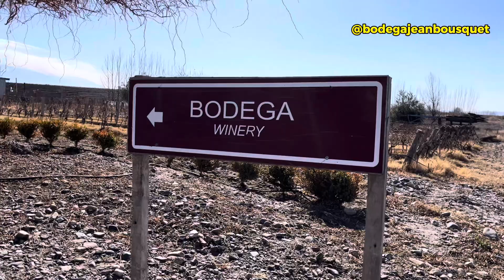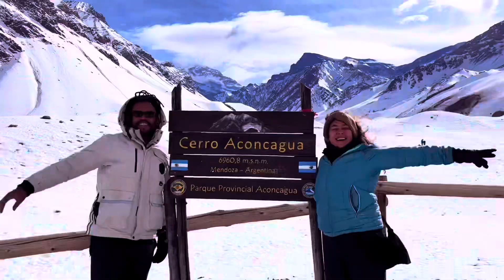Não esperávamos por isso em Mendoza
Estamos em Mendoza na Argentina e com a agência Viajes Conocer Mendoza fizemos passeios incríveis :

Tour pelas bodegas :

Começamos visitando uma olivícola (@pasrai) onde nos explicaram todo o processo de extração do azeite e depois nos ofereceram uma degustação dos produtos .

Depois, fomos para a bodega @vina los cernos , uma bodega familiar de vinhos artesanais e super saborosos.

A segunda bodega do dia foi a @vistandes_bodega , de estilo mais industrial e de extrema qualidade! Adoramos !

Por último, fomos conhecer a @bodega Jean Bousquet, onde almoçamos.

Todas as bodegas incluem na visitação, a degustação dos vinhos e a gente achou uma delícia !

Mendoza tem mais de 500 bodegas abertas ao público , o que torna difícil escolher quais visitar, mas temos certeza que queremos voltar para conhecer mais !

Ficou com vontade de conhecer Mendoza ? A gente super recomenda!

Acompanhem nossa aventuras !

Estrada Pra Que Te Quero

E se puder, contribua com a nossa viagem !